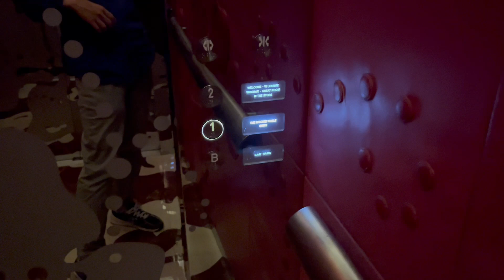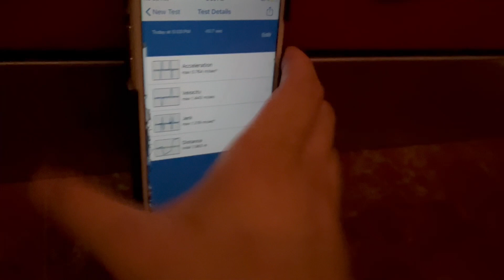Otis Restaurants Elevator @ W Singapore - Sentosa Cove*****, Southern Islands, Singapore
This video features the elevator that leads to the two restaurants at the western side of level 1 from the second-floor lobby. It also had a button for the basement parking garage, though that floor was not being serviced. It had a double-sided door configuration, with the front door serving level 2 and possibly the basement, and the rear door being used on level 1. It had the same cab design as the main guest elevators, along with the same set of Shanghai STEP PB31 buttons. The LCD displays, which probably were the same ones as the ones used in the shuttle elevators, had not been in use at the time of filming. It ran at the same speed as the guest elevators despite serving far fewer floors, making it quite fast for how many floors it served.

Manufacturer: Otis Elevator Singapore
Model name: Gen2 MRL
Year of commission: 2012
Loading: 1,150kg (2,535lbs)
Capacity: 17 persons
Full speed: 1.5m/s (300FPM)
Serviced floors: (B: non-stop), *1, 2